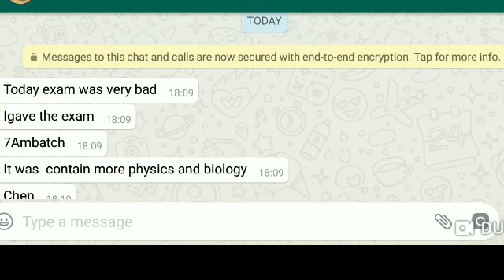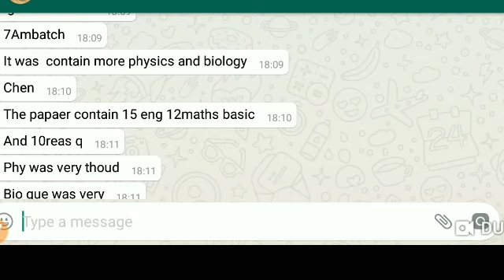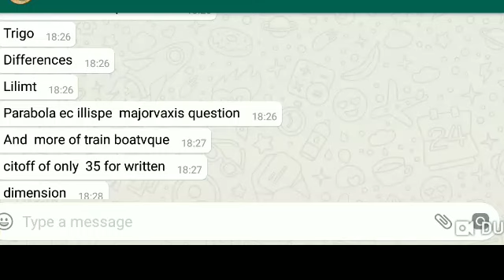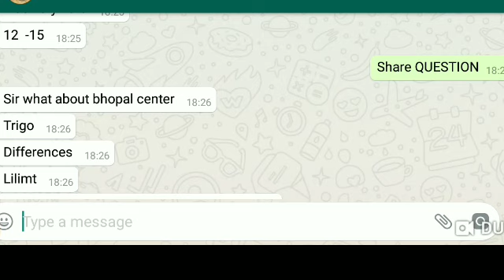COAST GUARD NAVIK GD EXAM REVIEW TODAY BY MANOJ PRAJAPAT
push up

ENGLISH

ENGLISH

COAST GUARD
NAVIK

Cds pathfinder